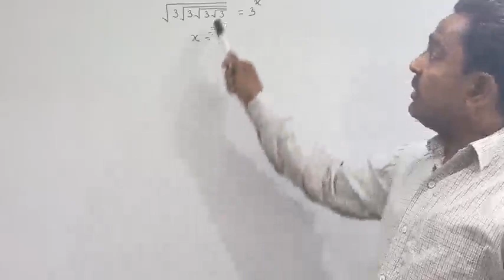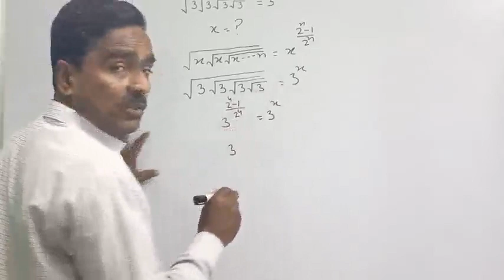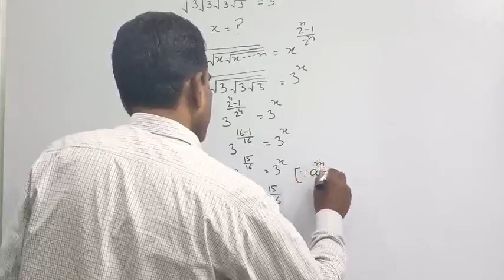Question on surd &indices/ square root/ करणी तथा घातांक पर आधारित प्रश्न/number system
Dear students!
In this video I have solved question on exponent.this video is for all competitive exams.
 इस वीडियो में वर्गमूल तथा घातांक पर आधारित प्रश्न को हल किया गया है। यह प्रश्न प्रतियोगी परीक्षाओं में प्रायः पूछा जाता है।
 वर्गमूल किसे कहते हैं?
 घातांक किसे कहते हैं?
 करणी किसे कहते है?
 नंबर सिस्टम?
shamim ahmad khan sir
" THIS CHANNEL IS FREE OF COST FOR ALL STUDENTS"